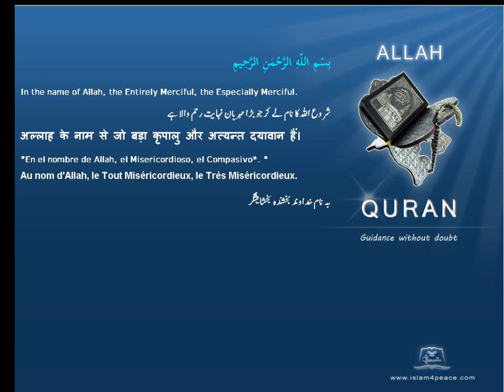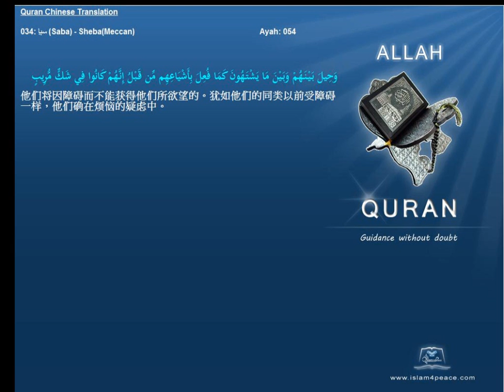Quran Chinese Only 034 سبإ Saba ShebaMeccan Islam4Peace com